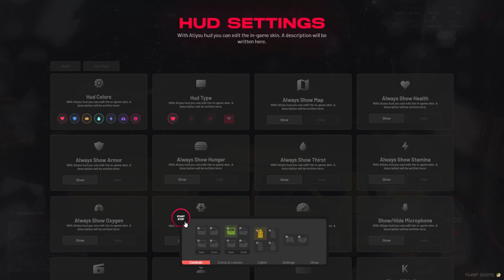Towing Job Gone Wrong... A Wole Gang Is After Me Now! (Pt.2)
I P***ED OFF A WHOLE GANG! ENDS BADLY...
Extra tags-
gta 5 rp gta rp Crazy Day at Our Towing Company: Police Called on Us! repo repossesses repossession towing gta 5 rp gta 5 ro gta ro company towing funny towing job role play five m fivem 5m gtav gta5 gta rp gta 5 rp tow truck drivers camel towing funny hilarious gta v rp gta 5 hilarious rp new rp people get mad angry people rp mad angry rp funny rp tow truck drivers in gta 5 rp gta v online gta5 online Gta rp rage gta rp angry kids angry couple on gta rp gta 5 rp gta 5 angry people angry kids angry people get towed and make a scene funny gta rp funny must watch hilarious funny moments towing angry people camel towing Things took a dramatic turn when we found ourselves in a situation that led to the entire police department showing up! HELD AT GUN POINT WHILE DOING A REPO! Unexpected Chaos Police Swarmed My Towing Crew And I We Got The Whole Police Department Called On Us Over Our Towing Company GTAVRP